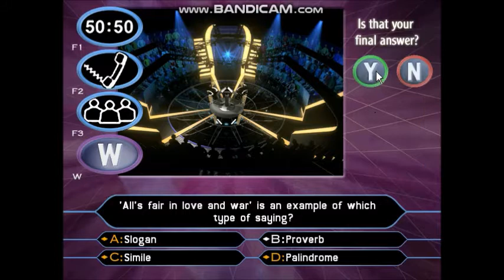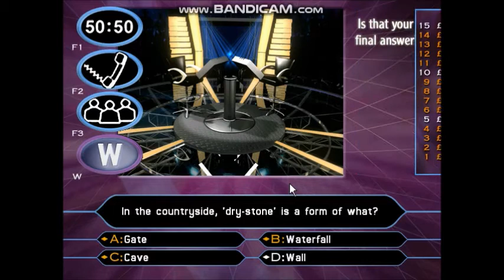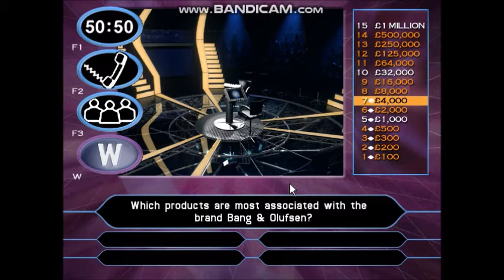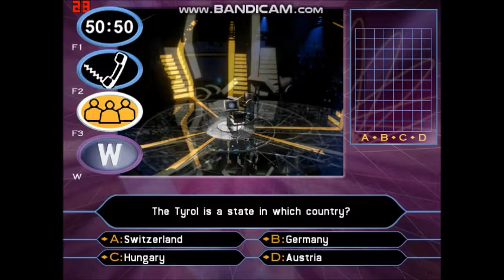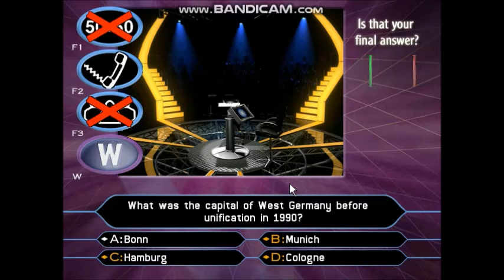Who Wants To Be A Millionaire? - 2nd Edition PC Gameplay 21 of 30 (Part 2 of 3) in HD!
20-game winnings: £20,000,000
I played Estelle Morris. She is a British Labour Party politician, who was the Member of Parliament for Birmingham Yardley from 1992 to 2005, and served in the Cabinet as Secretary of State for Education and Skills from 2001 to 2002.